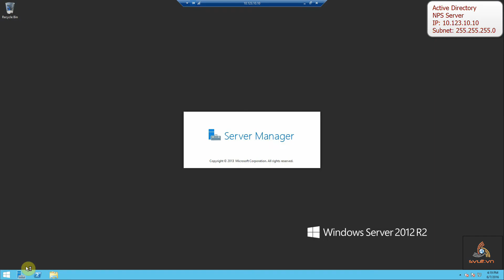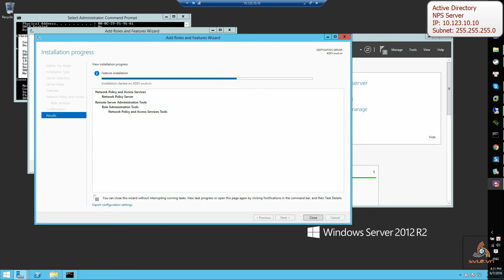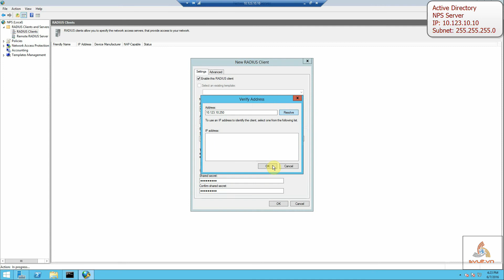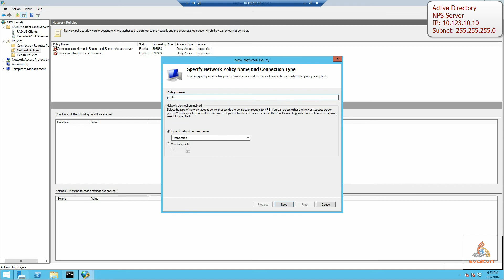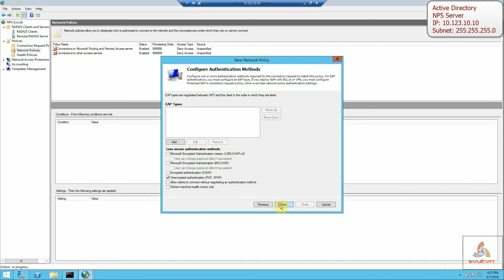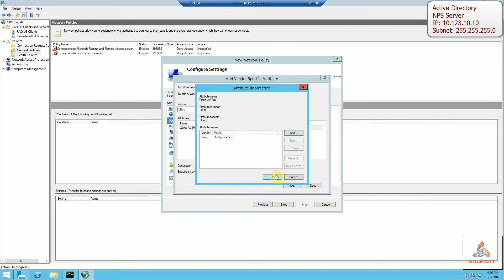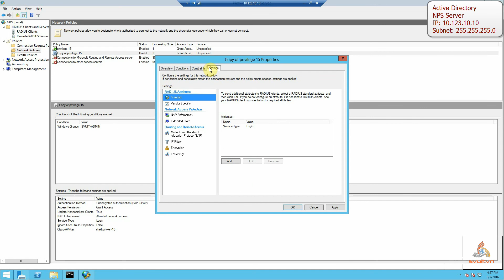Cisco aaa authentication NPS Active Directory 2012 part 1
Cisco aaa authentication NPS Active Directory 2012

Bài lab hướng dẫn config telnet Switch Cisco authentication with NPS in Active Directory 2012R2.